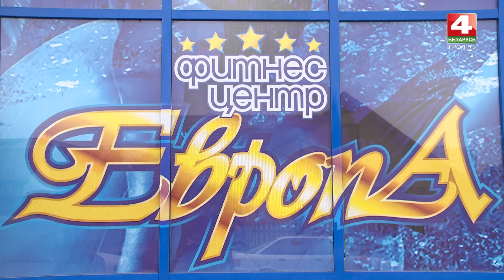Просто утро. Зарядка. 01.03.2017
Зарядка, которая поможет пробудиться после сна.